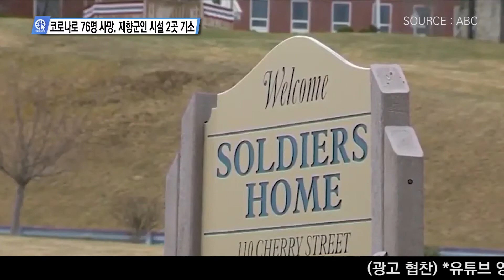코로나로 76명 사망, 재향군인 시설 2곳 기소